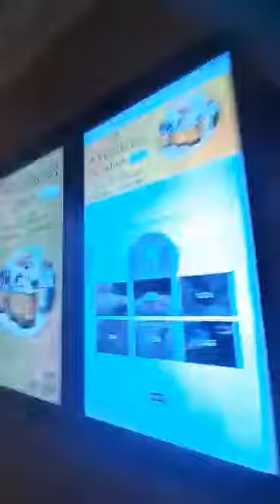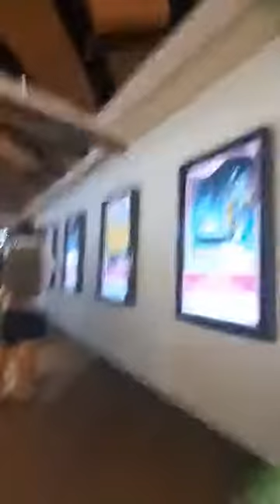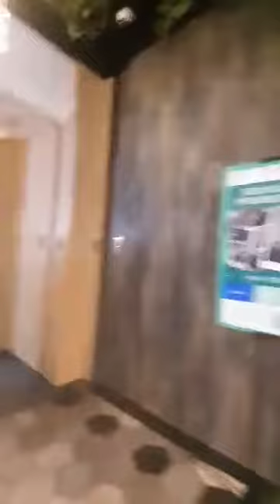nahihilo din ako hk